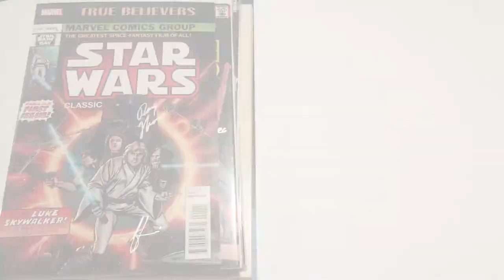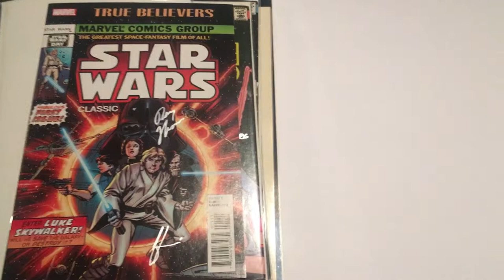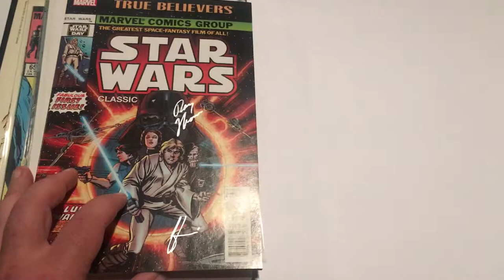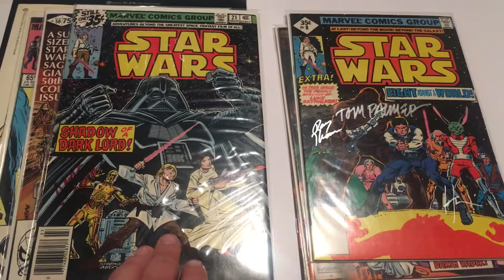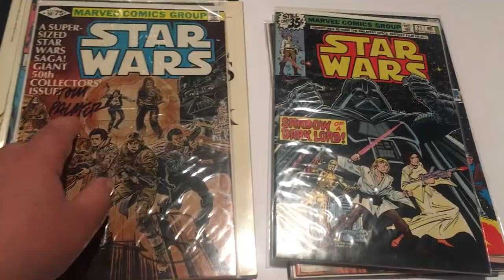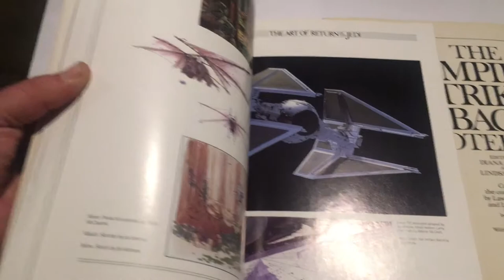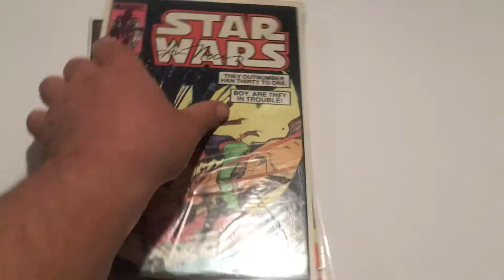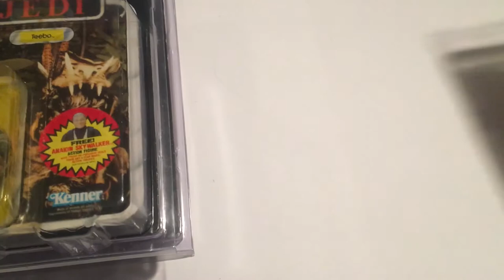May The Fourth Vintage Star Wars Marvel Comics Review Brooklyn Comic Shop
By Joshua H. Stulman

CHECK OUT our great selection of Star Wars Vintage Action Figures and Comics!

“May The Fourth Be With You!” May 4th has become a defacto celebration of everything Star Wars. This is mainly due to the pun derivative of the Star Wars greeting “May the Force Be With You!” But actually the phrase is very appropriate for May because May was the traditional month that all of the original Star Wars movies were released. After the Disney purchase of the franchise, they moved the date of the new Star Wars trilogy to the more lucrative Christmas season.

In honor of May the Fourth, we are releasing some great gems from our vast Star Wars collection!

For Comics, we have some vintage Star Wars comics from the original Marvel series that ran from 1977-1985.

Star Wars fans have former Marvel Editor In Chief and writer Roy Thomas to thank for convincing Stan Lee to do the Star Wars book to begin with. As the story goes, a young George Lucas was looking to get a comic book adaptation of his yet to be released Star Wars movie.  Thomas set up a meeting with Lucas and Stan Lee. Not knowing who Lucas was, Stan Lee kept the director waiting for over an hour while finishing up some office work.

Roy Thomas served as the writer for the 6 part adaptation but the book was so popular that Thomas was allowed to continue to tell the story after the destruction of the Death Star. Thomas continued the adventures with artist Howard Chaykin that saw Han Solo attempt to resolve his debt with Jabba, as well as Leia’s continued leadership in the Rebellion.

Legendary DC artist Carmine Infantino (Flash, Batman) became the regular artist shortly after and drew the early adventures all the way up to the Empire Strikes Back adaptation (#39-44).

After the release of Empire Strikes Back , Marvel hired Walt Simonson and later Ron Frenz who had a more realistic rendering style. These stories focused on parts of Leia and Lando’s quest to find Han Solo.

Although George Lucas tightly controlled the story content, writer/editor Ann Nocenti was allowed to tell the story of Leia and Luke’s  attempt to restore the Republic after Return Of The Jedi. These issues are perhaps the most interesting because they introduce new villains including Darth Vader’s Sith apprentice as well as the return of Boba Fett and other Mandalorians. These stories ran from #81-107. Issues 100 to 107 are considered harder to find as less of these were produced nearing the cancellation of the series in 1985.